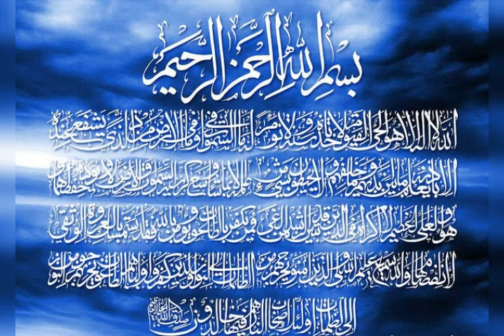كيف أصنع بطاقات الحروف بنفسي لطفلي في المنزل